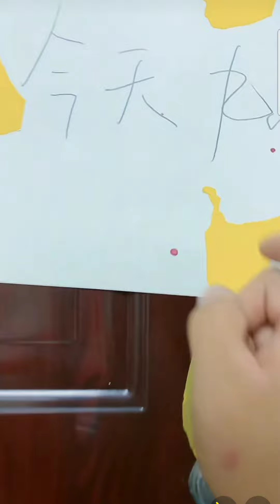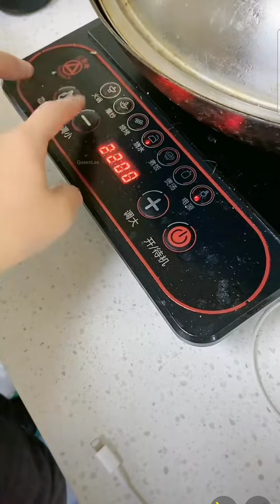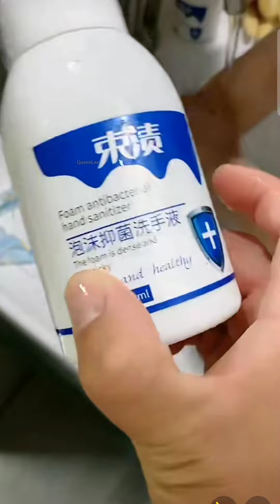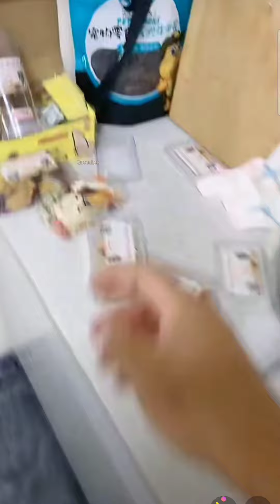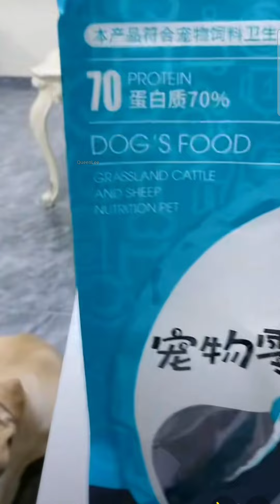拉布拉多seven與老四2022-6-5直播❤️💕Labrador seven#寵物拉拉 老四 queenlee 賽文 小迷糊#